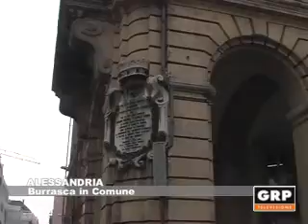Alessandria, burrasca in Comune - GRP Televisione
C'è molta tensione a palazzo rosso dopo quanto accaduto nelle ultime ore e l'ordinanza di custodia cautelare per il ragioniere capo.Intanto l'assessore Vandone ha rimesso le deleghe di materia finanziaria.